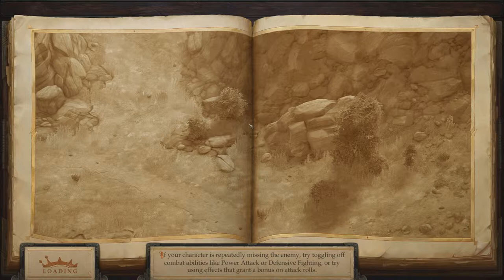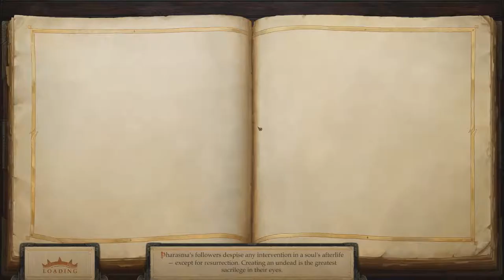Pathfinder Kingmaker part 69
Episode 69 of Pathfinder Kingmaker. We have taken the gates of the fort and now we work towards clearing out the Stag Lords reinforcements! Enjoy!